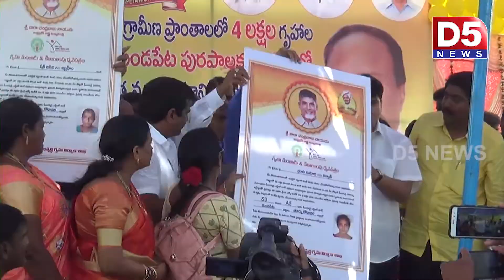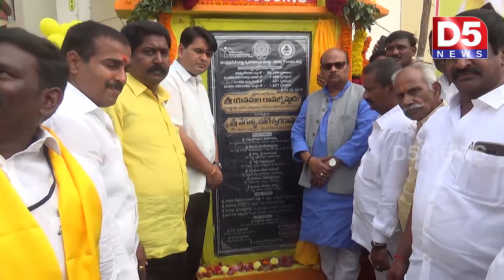4064 పూర్తైన N.T.R గృహాలను ప్రారంభించిన ఆర్థిక శాఖ మంత్రి |D5 NEWS